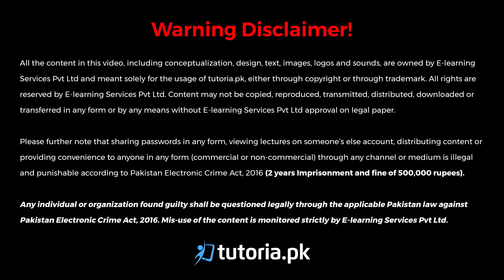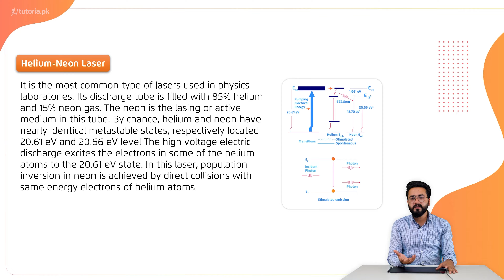Physics Class 12 | Chapter 9 | Topic 16 | Helium Neon Laser | in urdu | tutoria.pk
Let’s take a look at the Chapter 9 of Physics of Grade 12 “Atomic Spectra”.

Learn about the atomic spectra and its fundamental properties. The lecture covers Bohr model of Hydrogen atom with Energy level diagram.

In this video, you will study Physics Grade 12 Chapter 9 Topic 16 "Helium Neon Laser " by instructor Usama Bin Qamar.